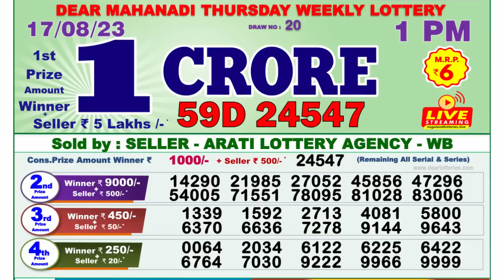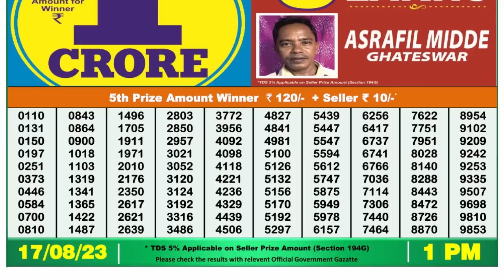Dear Lottery Sambad 1pm today 17.08.23 Nagaland State Lottery Result